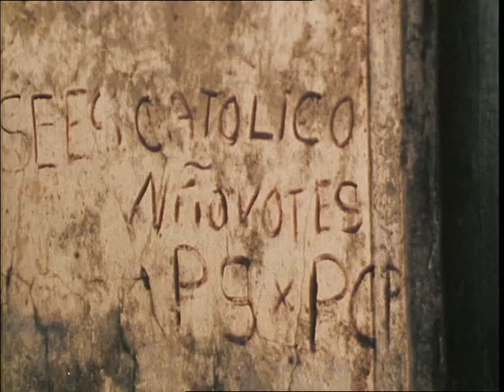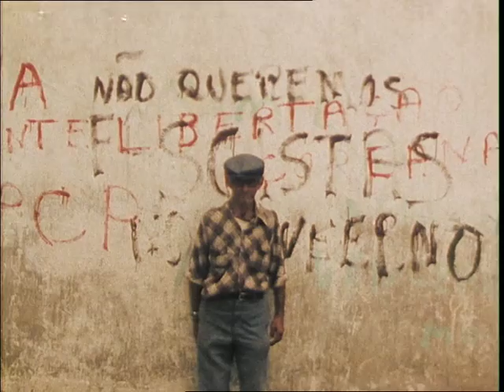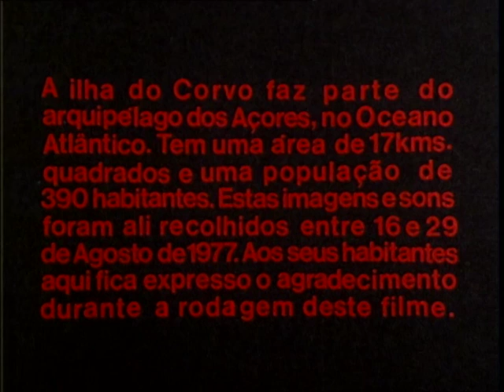Ilha do Corvo | Corvo Island (1978)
Directed by | Realização: António Escudeiro

Corvo Island is the smallest island in the Archipelago of the Azores, in the Atlantic Ocean.
Its area is 17 square km and its population 390.
These images and sounds were recorded there in 1977 between the 16th and the 29th of August.
To its inhabitants we would like to express our thanks in the making of this film.

A Ilha do Corvo faz parte do Arquipélago dos Açores, no Oceano Atlântico.
Tem uma área de 17 km quadrados e uma população de 390 habitantes.
Estas imagens e sons foram ali recolhidos  entre 16 e 29 de Agosto de 1977.
Aos seus habitantes aqui fica expresso o agradecimento durante a rodagem deste filme.

O Centro Português de Cinema Apresenta
Um filme para o Museu da Imagem e do Som
Subsidiado pela Fundação Calouste Gulbenkian